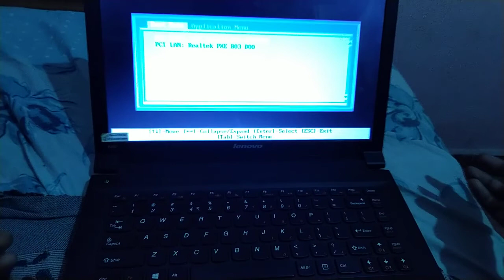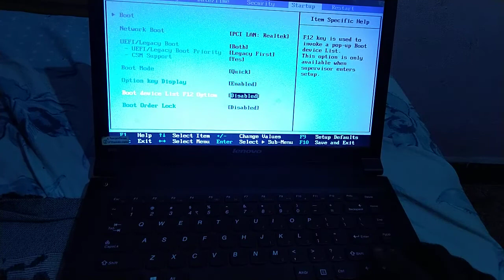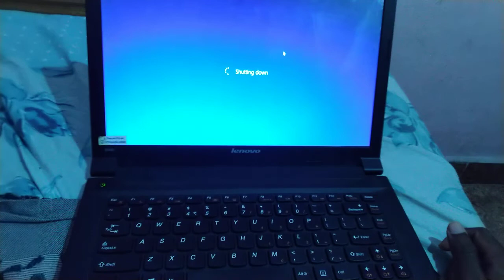How to enable boot key option in bios settings Tamil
in that video how to disable boot key option in bios settings,if you want to enable that option press boot key staightly you can go for boot option directly,if you diasable the boot key option,first you want go to bios settings and then go to boot option